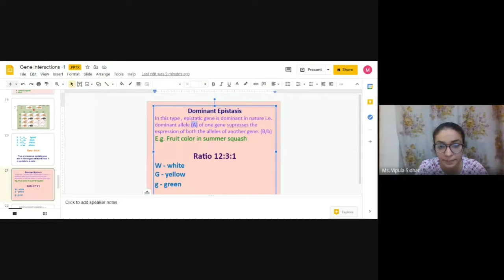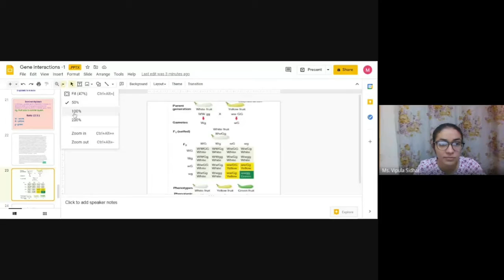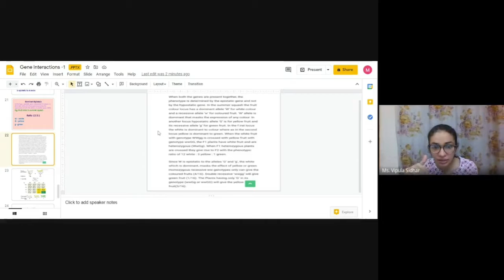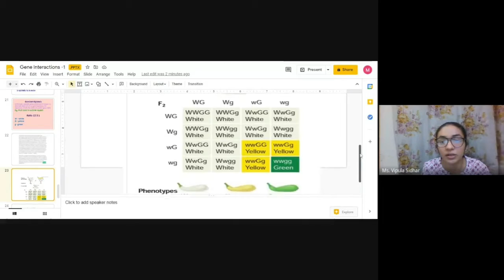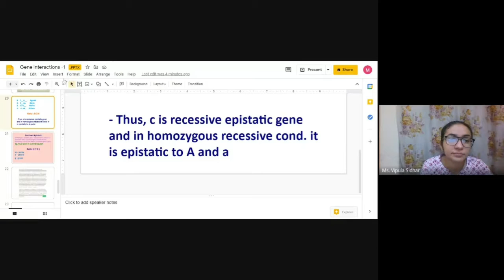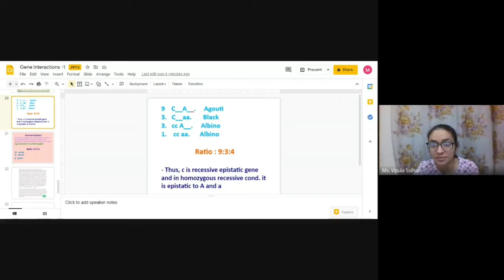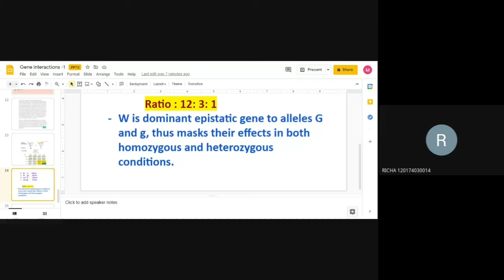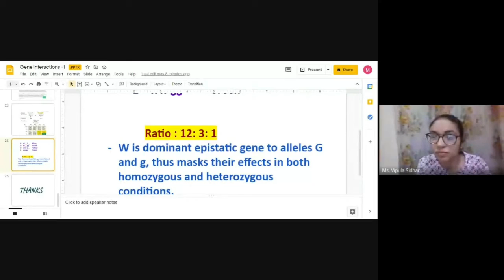B.sc-1st, Dominant Epistasis 111002, Ms. Vipula , Zoology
Ms. Vipula ,
Zoology